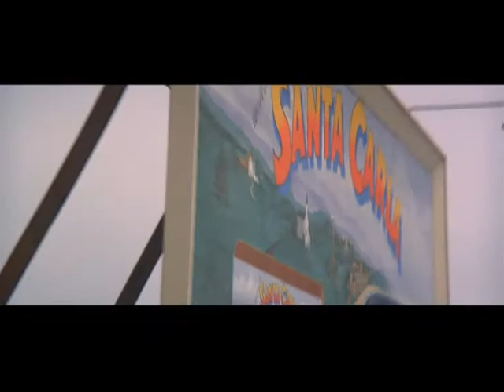The Lost Boys - Gerard McMahon - Cry Little Sister